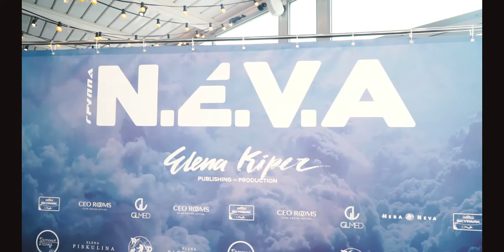Презентация клипа "N.E.V.A" и рекорд на книгу Гиннеса на крыше "Око"